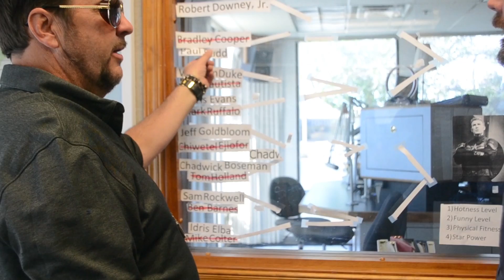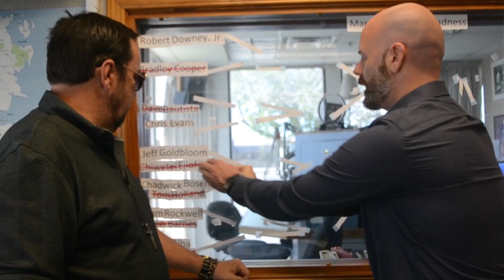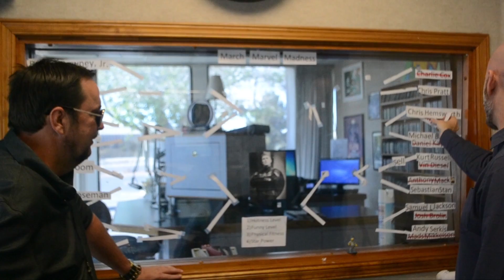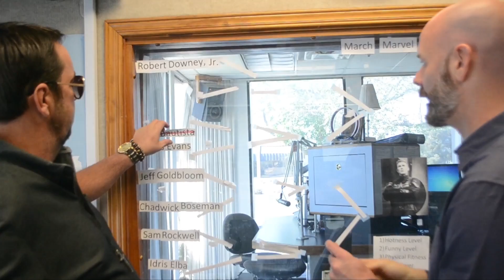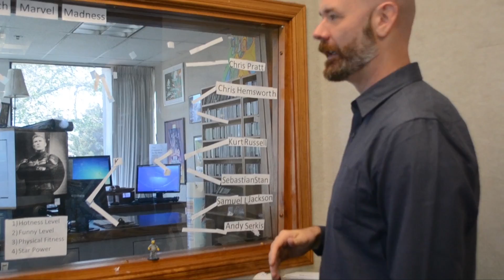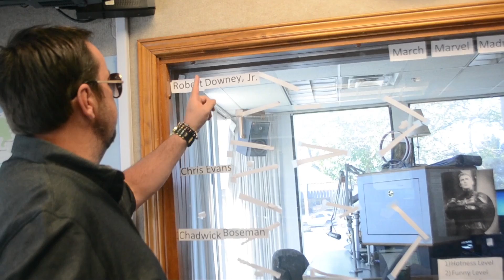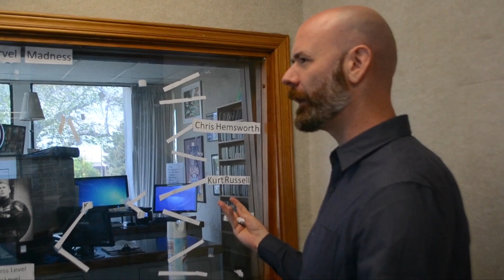Buzz and Brandon's March Marvel Madness Rebuttal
[DESCRIPTION]